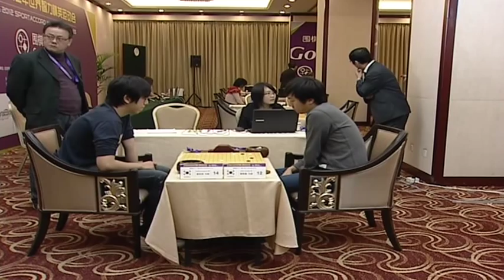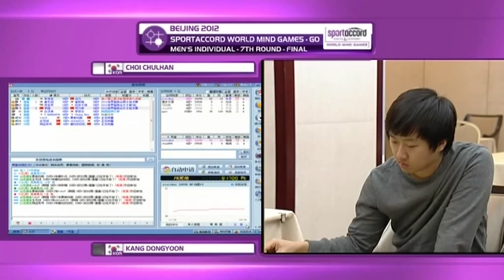2012 - World Mind Games Go - Day 5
GO: GOLD MEDALS FOR CHINA AND KOREA
IN THE GAME THAT DECIDED THE GOLD MEDAL IN THE WOMEN'S INDIVIDUAL COMPETITION, CHINA'S LI HE BEAT HER COUNTRYWOMAN RUI NAIWEI FOR A SECOND TIME, PROVING THAT SHE HAS SUPPLANTED RUI AS THE WORLD'S TOP WOMAN PLAYER.

Both Li and Rui had beaten Korea's Choi Jeong, the bronze medalist, in earlier rounds, and Li had also beaten Rui to win the Bingsheng Cup in November.

In the men's competition, the gold medalist is Korea's Choi Chulhan, who emerged victorious over countryman Kang Dongyoon in a game that featured wild fighting and huge exchanges. Choi now holds claim to two world titles.

Starting on the 18th, Choi and Li will contend for further medals in the pair Go competition, where Choi is partnered with Choi Jeong and Li with Jiang Weijie. Men's bronze medalist Lin
Chi-han also moves on into the pair competition, where he is paired with go ambassador Joanne Missingham.